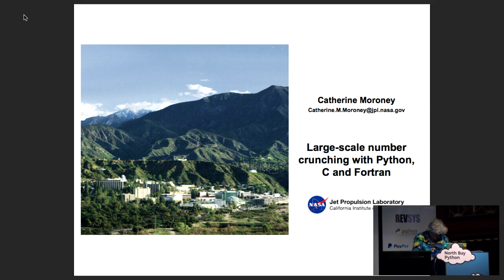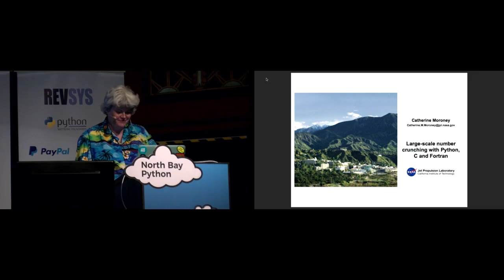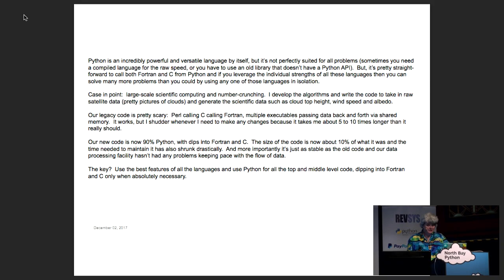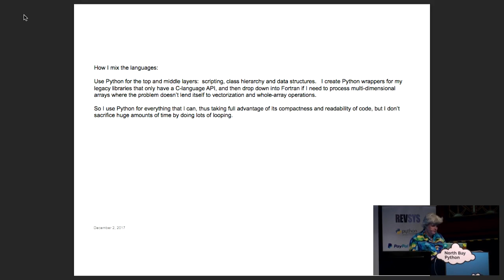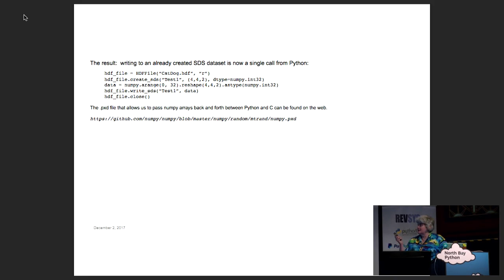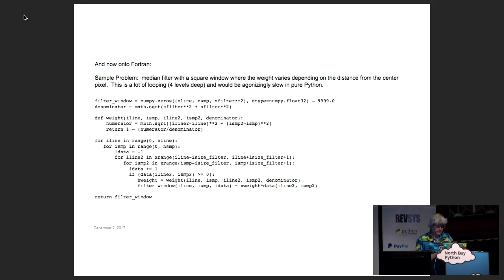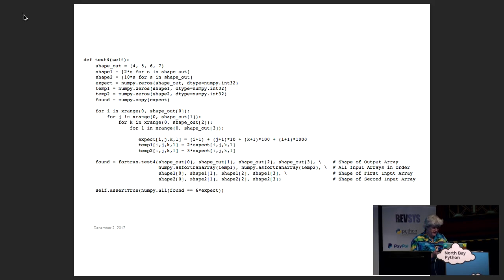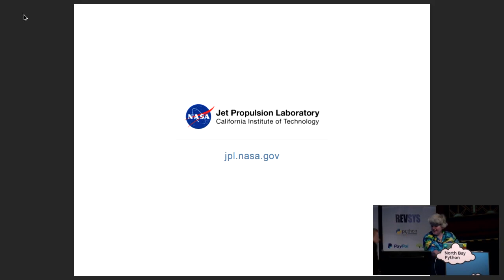Python (and Fortran and C) as used in large-scale number crunching and scientific programming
Catherine Moroney

Python is an incredibly powerful and versatile language, but it is not practical for lots of deeply nested loops because it's not compiled, and a lot of the big scientific libraries only have C interfaces.  But, if you bring Fortran (via f2py) and C (Cython) into the mix then you can use the best features of all three languages and shrink your development/maintenance time and resulting code size by almost an order of magnitude.

My satellite has a lot of legacy code in a Perl/C/Fortran mixture that is incredibly difficult to read and maintain, but our new software is in a Python/C/Fortran mixture (with Python being the bulk of the code) that is a fraction of the size of the old code, much much easier to develop and maintain, yet it has the speed and stability to be used in our production system.

I use Python for the upper and middle layers, Fortran for the few places where I need to do lots of looping that cannot be transformed into whole-array operations, and then C to interface with the various 3rd party libraries.   I can wrap Fortran and C using f2py and Cython respectively, call them directly from the Python, and pass numpy arrays back and forth seamlessly.

I also have layers of scripts:  a Python code to run a single orbit's worth of data through a single stage of the processing pipeline,  a second Python script to run multiple orbits through a single stage, and then a third script that runs the entire processing chain through many orbits, thereby using Python's numerous scripting capabilities.

By using all three languages as described above, I truly get the best of all worlds:  dramatically reduced development time, a code base that is a fraction of the size of the old legacy system, yet all the speed and stability I need to process huge amounts of data.

About North Bay Python

A single-track conference north of the Golden Gate, focused on community, collaboration, and all things Python.

North Bay Python is a two-day, single-track Python conference held at the Mystic Theatre in Historic Downtown Petaluma, California, over the weekend of December 2 & 3, 2017.

We're a nonprofit conference for professionals, enthusiasts and students alike. We're focused on inclusion, accessibility, diversity, and affordability. Most importantly, we're planning a great lineup of talks from all over the Python ecosystem, with plenty of time to meet new people and develop new ideas.

Our venue, the Mystic Theatre in Downtown Petaluma, is a beautiful example of an early 1900s Vaudeville theatre. You can find over 50 different food and drink options a short walk away, and the nearest hotel is only a block away.